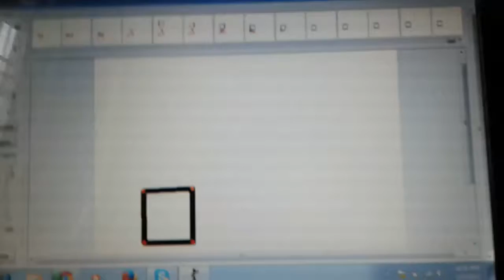Weird animation!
Hi guyz this is my first time making animation don't be angry with me ok?